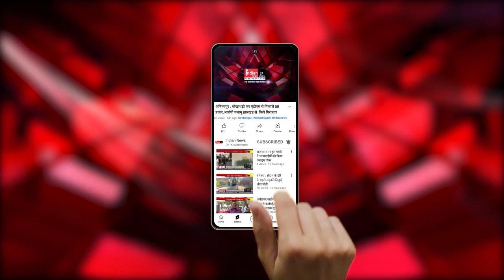Raipur : प्रथम चरण के मतदान पर CM साय का बयान, कहा - 'हार के डार से कांग्रेस दे रही अशोभनीय बयान'।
Our Links